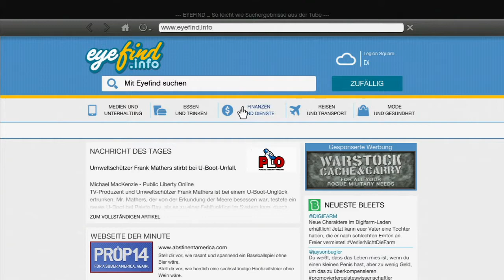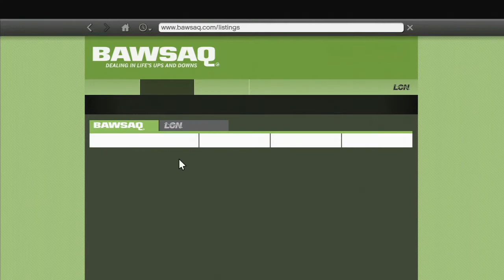Grand Theft Auto V - Lets Play Grand Theft Auto V Deutsch Part 58 German Walkthrough Gameplay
Grand Theft Auto V Gameplay with Commentary
Grand Theft Auto V German

Grand Theft Auto V [PS3] von Take Two (Rockstar Games)
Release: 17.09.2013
Genre: Action/Sandbox